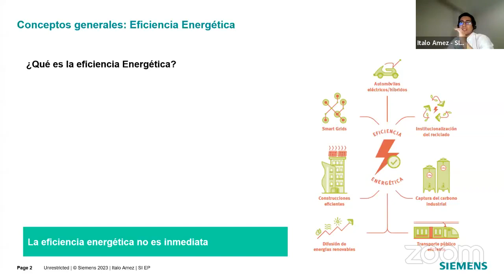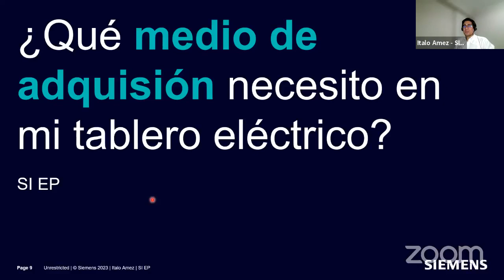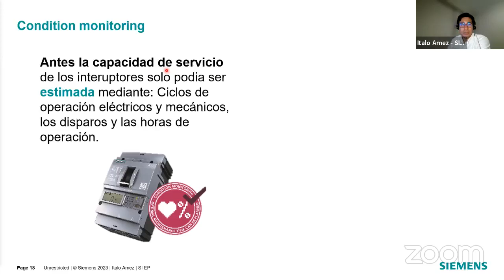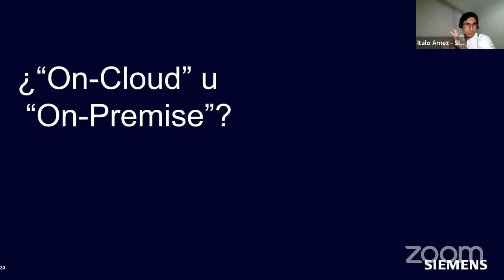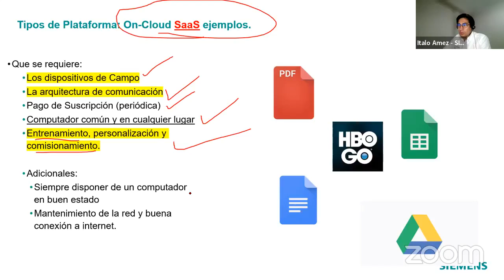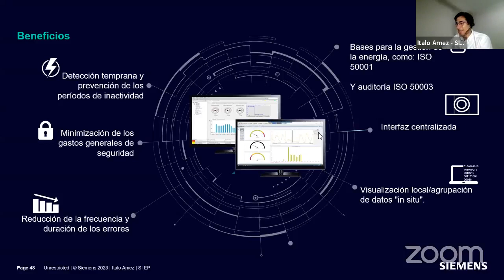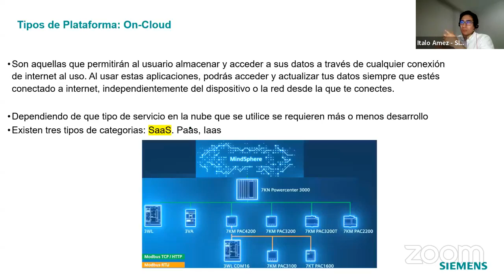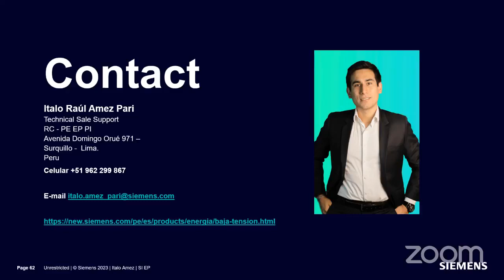Curso de Gestión de Energía para el arranque y accionamientos de motores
Curso de Gestión de Energía para el arranque y accionamientos de motores, a llevarse a cabo los siguientes días:

✅Fechas: 28, 29 y 30 de marzo
✅Horario: de 7:00 p. m. a 9:00 p. m.
INGRESO LIBRE

👉Para participar solo deberás realizar una pre-inscripción en el siguiente

Acceso ZOOM (el enlace zoom es el mismo para todos los días)
👍 El evento se transmitirá mediante la plataforma ZOOM, ingresando al siguiente enlace:
ID de seminario web: 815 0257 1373